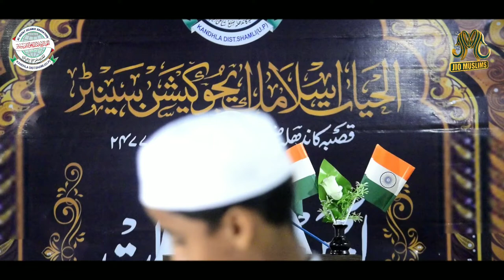Ep-07| Hindi_Speech |15 August 2022 independence day Celebration @Al-Hayat Kandhla